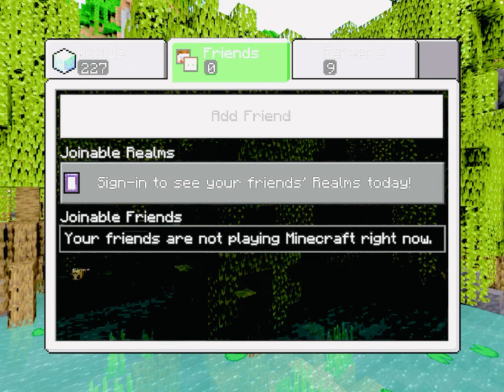Minecraft but William join my world (not the real version of the Me and William Minecraft trailer)